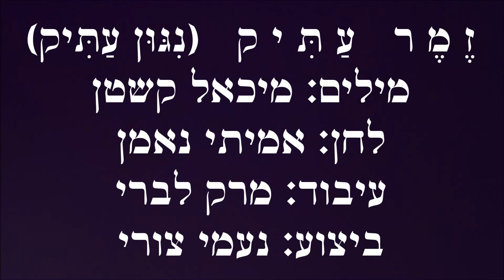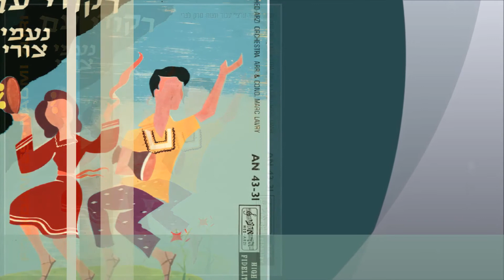שיר עד - זמר עתיק (ניגון עתיק) - מילים: מיכאל קשטן | לחן: אמיתי נאמן | ביצוע: נעמי צורי - Naomi Zuri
תיאור השיר:
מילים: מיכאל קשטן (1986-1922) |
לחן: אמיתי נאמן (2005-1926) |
עיבוד וניצוח: מרק לברי (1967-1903) |
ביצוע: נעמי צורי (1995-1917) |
עם תזמורת "הד ארצי" |

שנת הלחנה: 1958 | שנת הוצאת תקליט: 1960.

השיר "זמר עתיק" ("ניגון עתיק") ("Old Tune") ("Zemer Atik")  הוא שיר-ריקוד.

בדר"כ ריקוד נוצר על יסוד הלחן. במקרה של "זמר עתיק" התהליך היה הפוך. לחן השיר חובר על יסוד ריקוד, ומילותיו נוספו בשלב מאוחר יותר.

השיר, כפי שאמיתי נאמן סיפר לחוקר הזמר העברי, נחומי הרציון, הולחן  בשנת 1958, בהתאמה לריקוד חסידי שהציגה בפניו הכוריאוגרפית, רבקה שטורמן (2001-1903).
הלחן "נולד בקלות רבה. כמעט במקום", כדבריו של נאמן. אחר-כך הוסיף לו מיכאל קשטן מילים, וכך "בא לעולם" השיר השלם.

השיר נרקד על-פי הריקוד שיצרה שטורמן בשנת 1956.

הביצוע, המובא כאן לשיר מפי נעמי צורי, נטבע בתקליט, "ריקודי עם - נעמי צורי'" (הד ארצי, 1960).

ביצועים נוספים לשיר נמצאים גם הם בערוץ יוטיוב זה של "שיר עד", בפלייליסטים "אמיתי נאמן" ו"מיכאל קשטן", מפי:
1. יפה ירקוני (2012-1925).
2. נחום (נחצ'ה) היימן (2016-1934) - באקורדיון.
3. עמליה הררי-וולפא (נ' 1934).
4. רונית אופיר (נ' 1951).
5. חמישיית גלבוע - ביצוע כלי.
6. חבורת זמר (לא מזוהה).
7. צמד האמירים (יצחק רוזן ואהרון לפידות), עם עפרה צדוק, דליה עצמון ולהקת בנות מסמינר הקיבוצים, תל אביב.

עוד נשובה אל ניגון עתיק
והזמר ייף ויערב,
עוד גביע משומר נשיק, נשיק,
עליזי עיניים ולבב.

טובו, טובו אוהלינו,
כי מחול הפציע.